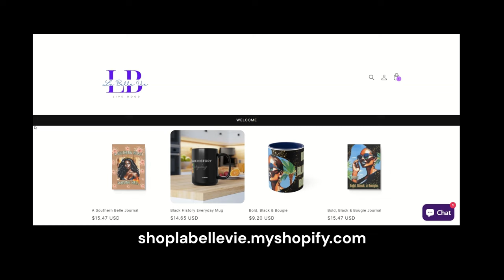Review The Never Ever Mets Season 1 Episode 2 It's Complicated, IRL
On the latest episode of The Never Ever Mets Season 1 Episode 2, entitled It's Complicated, IRL,  after a tumultuous first night together and a late night screaming match leaves one couple wondering how to pick up the pieces in their relationship. Later, Ta'Rhonda heats up the group with a Kama Sutra exercise, but some couples feel left in the cold.